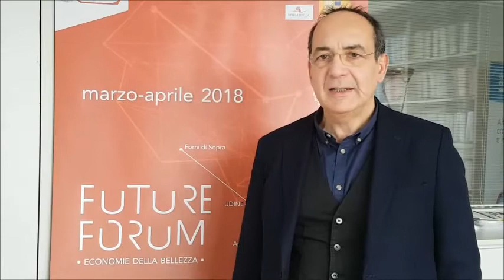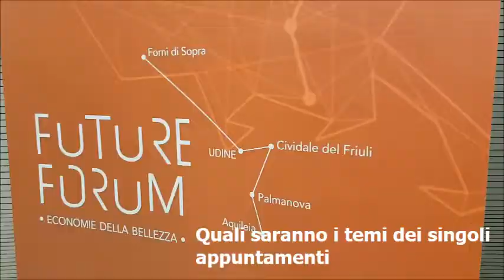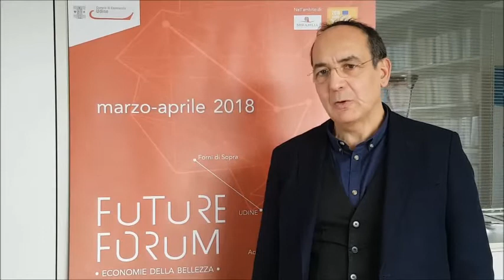FF2018 - presentazione quinta edizione Future Forum con intervista prohect manager Renato Quaglia